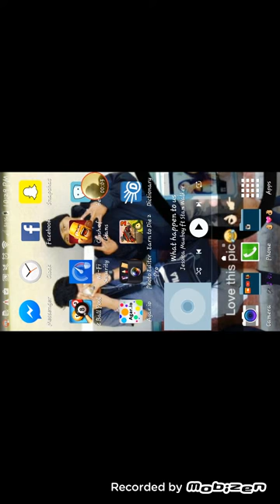Clash of clans